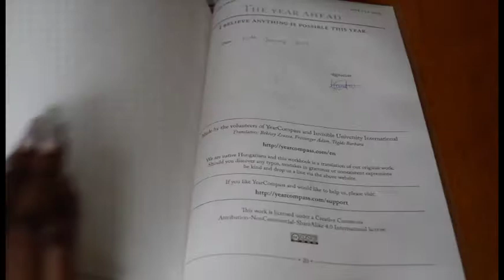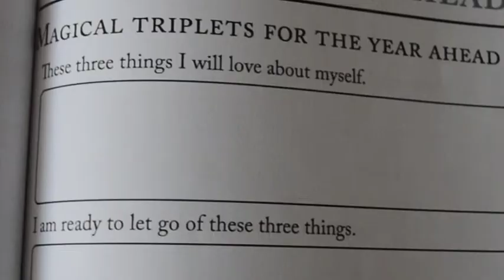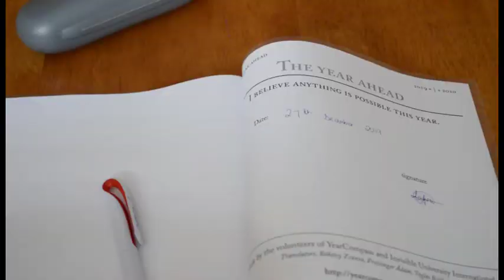Fill in The Year Compass With Me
At the start of 2020, I filled in The Year Compass to help me assess my life in terms of achievements, challenges, goals and setbacks.